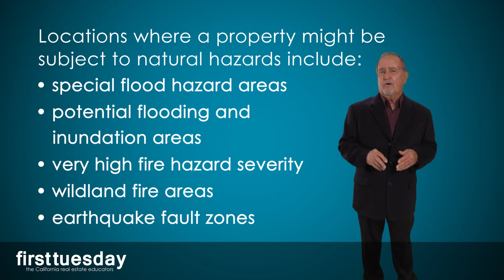Natural Hazard Disclosures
Covers: Natural hazards which come with the location of a parcel of real estate; Locations where a property might be subject to natural hazards; Use of the Natural Disclosure Statement (NHD)

More information about our real estate licensing and renewal courses is available @